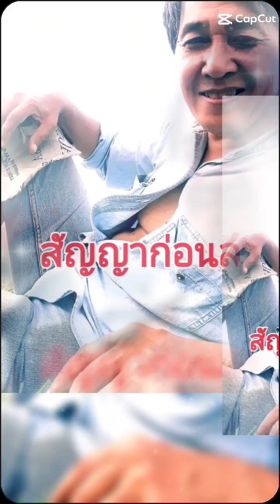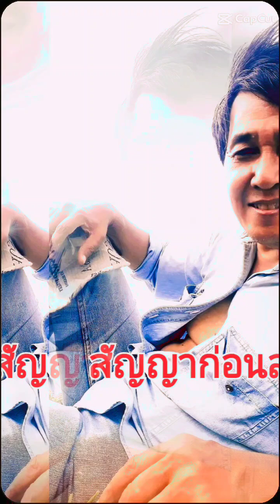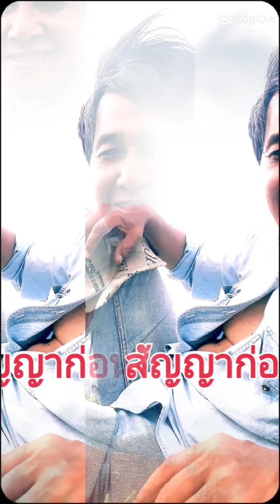สัญญาก่อนลา K.Silakara [cover]